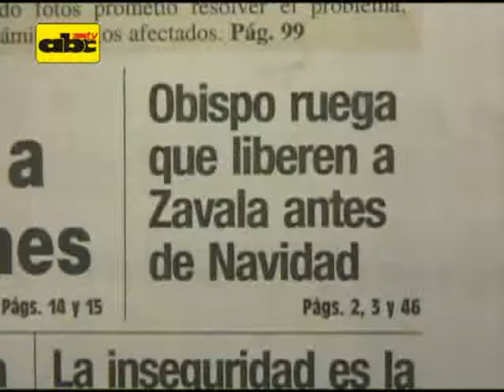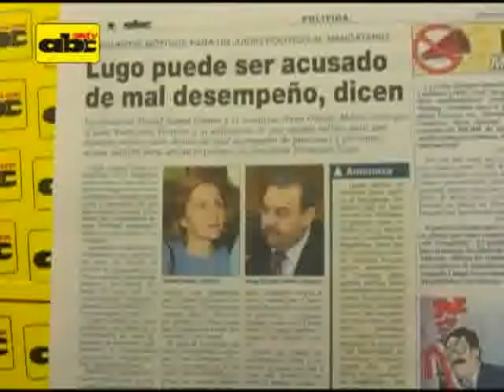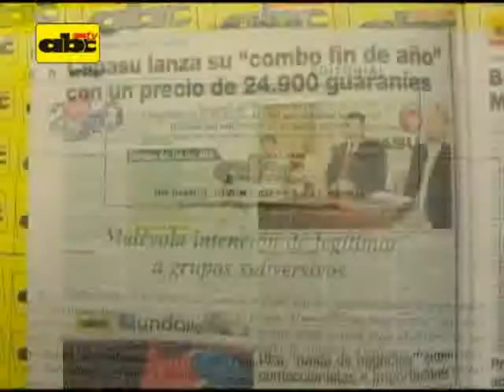Titulares 16-12-09. ABC COLOR